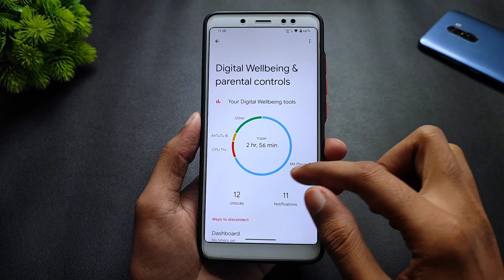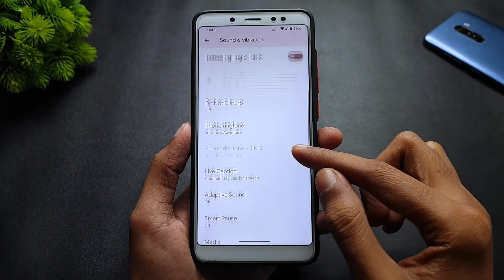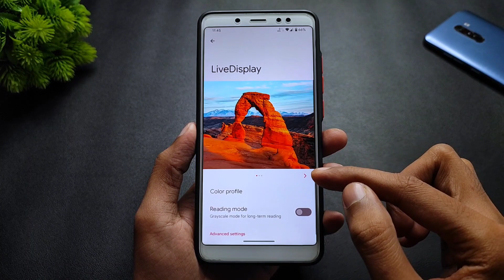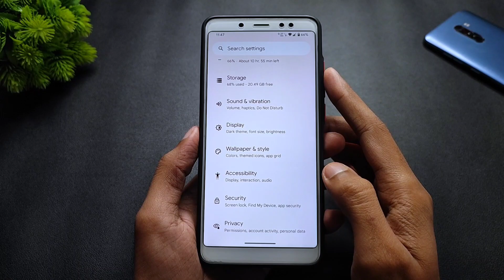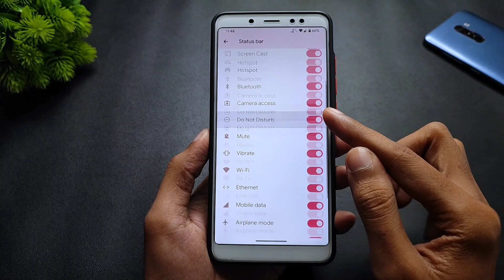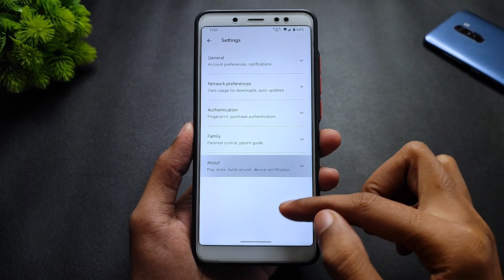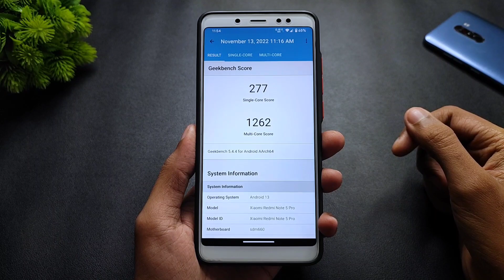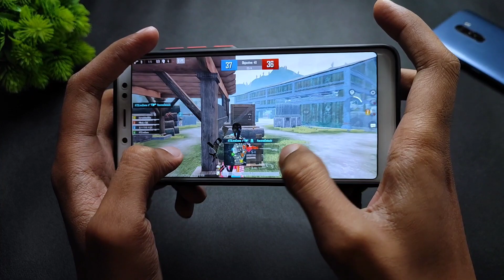Pixel Experience Plus Edition - Android 13 - Redmi Note 5 Pro - Full Detailed Review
(GApps Included)
By - @SakilMondal